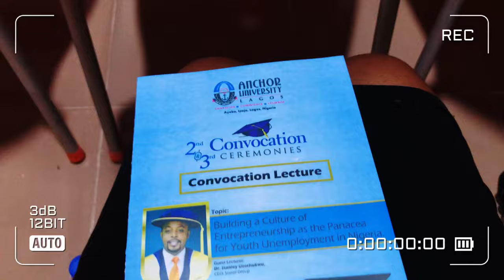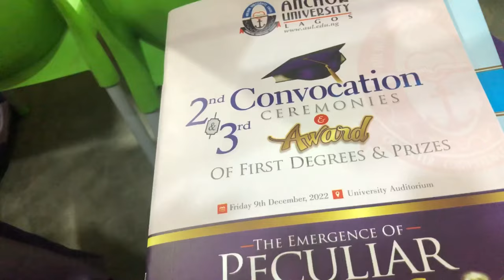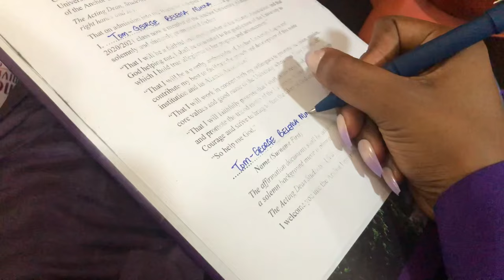I Graduated From Anchor University | Bagged Second Class Honors! | classof2022 | Minna The StarGirl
Hey Starbabies
This university journey started 2016 for me, ups and downs, changed schools, cried a lot. But God sit it for me finally. I’m a Graduate !!!👩🏽‍🎓 💃🏽✨

I am so happy that this phase is over and I am looking forward to more!

Let’s interact in the comment section ✨
Siblings Channel (Minna & Kuro) eFCEtjY85SvCL1KMd2Q
FAQs
How old am I : 21 years (August 10th)
What do I use to film: iPhone 8 plus
Where do I stay: Port Harcourt, Nigeria
What do I use to edit: Inshot on my iPhone 8 Pluse